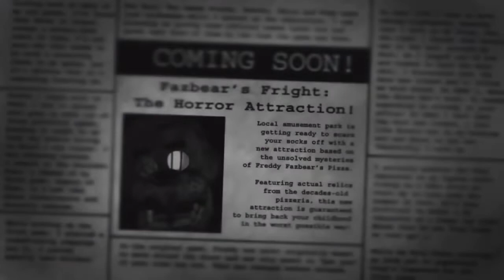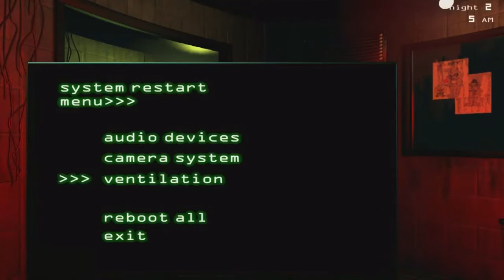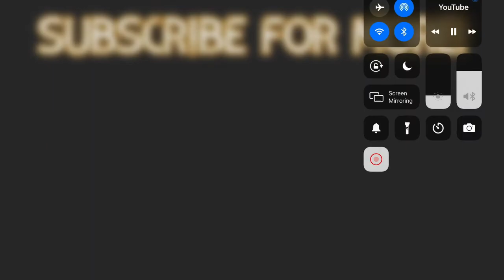Co-op Comrades - Five Nights at Freddy’s 3 - Nights 1-6 Best Moments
The Co-op Comrades are back with the third part of their FNAF marathon! Here are the best moments of Five Nights at Freddy's 3!

old title: TheSplitScreenSquad (GaplekBehemoth) - Five Nights at Freddy’s 3 - Nights 1-6 Best Moments